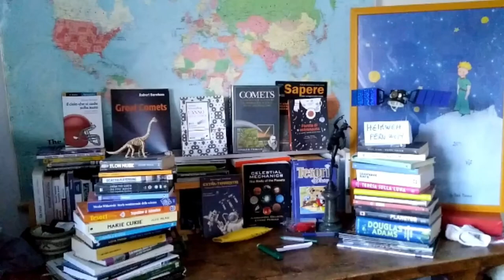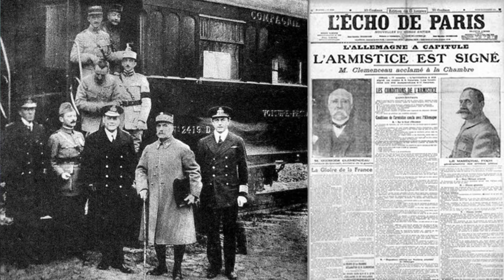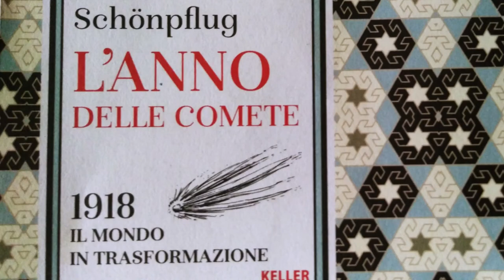Mai dire Proust: l'universo in formato tascabile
Una narrazione di Ettore Perozzi

Letture di riferimento:
Alla ricerca del tempo perduto (Mondadori, 2001, Marcel Proust, BUR 2006, Newton Compton Classici, 2011);
Il Vento attraversa le nostre anime (Lorenza Foschini, Mondadori 2020)